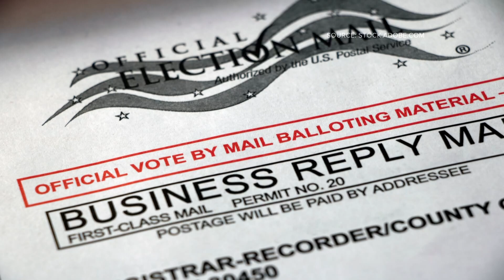Candidates should foot the bill to print new ballots | My 2 Cents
Chad Silber shares why he thinks RFK Jr. should have to pay to print new ballots after he sued the state.